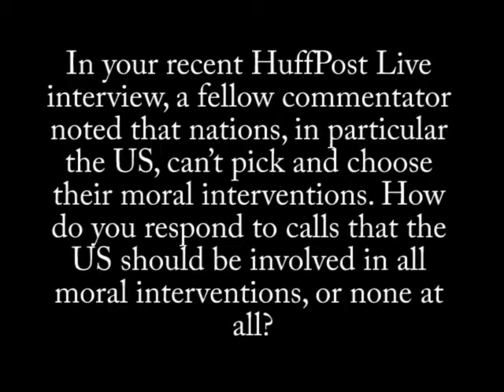Should the United States be involved in all moral interventions?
The United States must make choices in choosing its moral interventions, but it must be consistent in in its moral obligations to stop the death of innocent people.